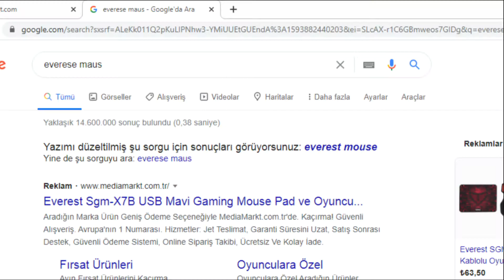Vlog 2 - CİKOLATR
sikerim ha